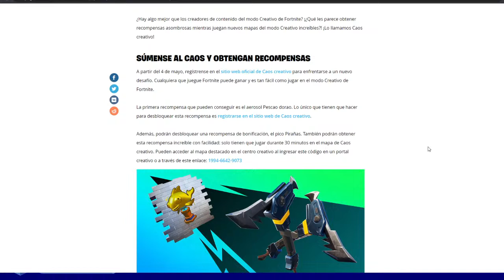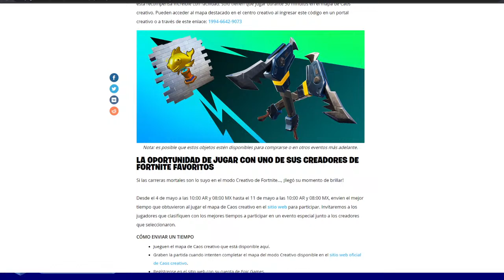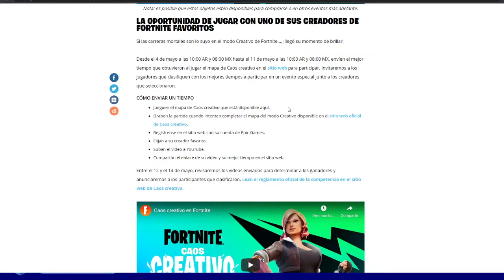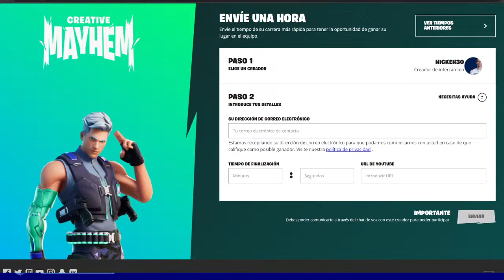COMO CONSEGUIR GRATIS EL GRAFITI PESCAO DORAO Y EL PICO PIRAÑAS EN FORTNITE EN CAOS CREATIVO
NUEVA PAGINA OFICIAL DE👍Facebook ➥ Además, podrán desbloquear una recompensa de bonificación, el pico Pirañas. También podrán obtener esta recompensa increíble con facilidad: solo tienen que jugar durante 30 minutos en el mapa de Caos creativo. Pueden acceder al mapa destacado en el centro creativo al ingresar este código en un portal creativo o a través de este enlace: 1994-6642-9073
Hoy llega el nuevo club FORTNITE DE MAYO
Jugamos todos los días cuando Fortnite Battle Royale sale su nueva tienda de objetos y luego jugamos con subscriptores esquadrones, creativo o partidas privadas / personalizadas en vivo.
🎮Para jugar con nosotros en vivo tienes que unirte a nuestro DISCORD y agregarme en EPIC: WasaGamerYT ➥

Fortnite en directo
Directo de Fortnite
Torneo de creativo en Fortnite
Privadas de Fortnite
Partidas personalizadas en Fortnite
Jugando con subs en Fortnite
Parkour en Fortnite
Jugando simon dice en Fortnite
Jugando escondite en Fortnite
Jugando creativo en Fortnite
Codigos de islas en Fortnite
Fashion show en Fortnite
Concurso de moda en Fortnite